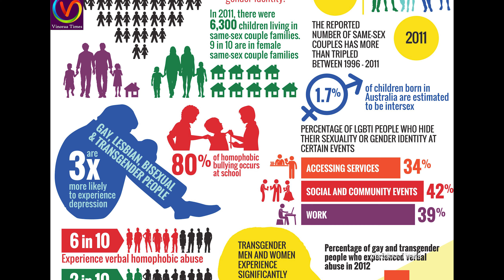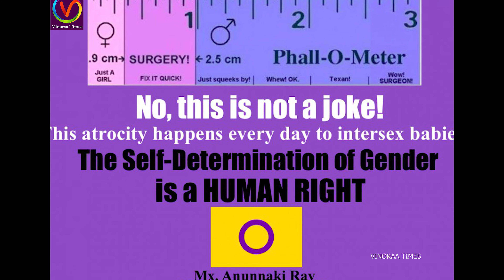INTERSEX என்பவர்கள் யார்? ஏன் மறைந்திருக்கிறார்கள்? WHAT IS INTERSEX ?| LBTQIAP TAMIL|VINORAA TIMES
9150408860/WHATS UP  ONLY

CONTENT| VOICE |EDIT  : DEVIKA